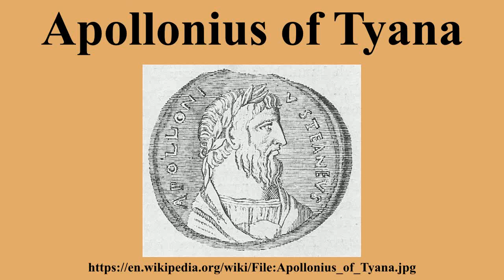Apollonius of Tyana.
I NOW DECLARE THAT I AM FREE, TRULY FREE. GRATITUDE.

1. Acts within the bounds of EXTORTION.
2. Acts within the bounds of BLACKMAIL.
3. Acts within the bounds of CRIMINAL COERCION.
4. Acts within the bounds of OBSTRUCTION OF JUSTICE.
5. Acts within the bounds of MISCONDUCT IN PUBLIC OFFICE.
6. Acts within the bounds of PERJURY.
7. Acts within the bounds of DESTRUCTION of DOCUMENTS subject to SUBPOENA.
8. Acts within the bounds of FALSE SWEARING.
9. Acts within the bounds of COMPOUNDING CRIME.
10. Acts within the bounds of SIMULATING LEGAL PROCESS.
11. Acts within the bounds of TAMPERING with PUBLIC RECORDS.
12. Acts within the bounds of RACKETEERING ACTIVITIES AND CONTINUING CRIMINAL ENTERPRISE.
13.Actions of BATTERY being facilitated by R.A.C.C.E. and Action of CRIMINAL COERCION whereby causing bodily injury to PETITIONER , as a WITNESS and as an at RISK man. Conspiring actors: judge, attorney, third-party man or woman, et. al.